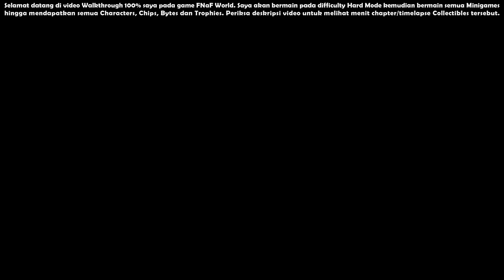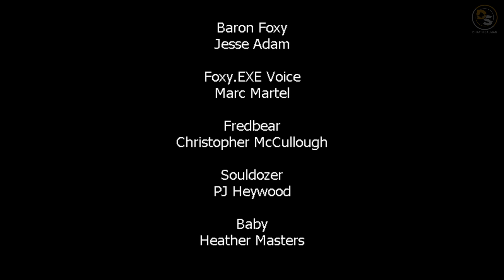FNaF World Update 2 (Adventure & Hard Mode) 157% Indonesia #08 (END)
FNaF World Update 2 (Adventure & Hard Mode) 157% Indonesia #08 (END) [Full HD 1080p 60FPS]

Selamat datang di video Walkthrough saya pada game FNaF World. Saya akan bermain pada difficulty Hard Mode kemudian bermain semua Minigames hingga mendapatkan semua Characters, Chips, Bytes dan Trophies. Periksa deskripsi video untuk melihat menit chapter/timelapse Collectibles tersebut.

Intro: 00:00

Nightmare: 05:58

Fredbear: 06:49